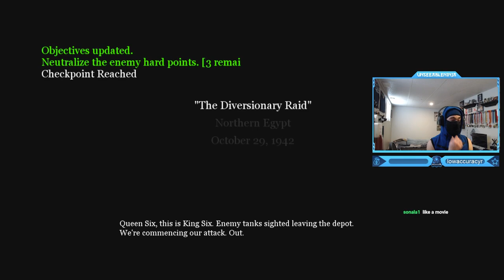Call of Duty 2 - British Campaign Part 8: The Battle of El Alamein (The Diversionary Raid Mission)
Call of Duty 2 - British Campaign Walkthrough Gameplay Part 8: The Battle of El Alamein (The Diversionary Raid Mission)
Timestamps ⏱
0:00 - Intro
0:12 - Call of Duty 2 - British Campaign Part 8: The Battle of El Alamein (The Diversionary Raid Mission)
8:13 - Outro